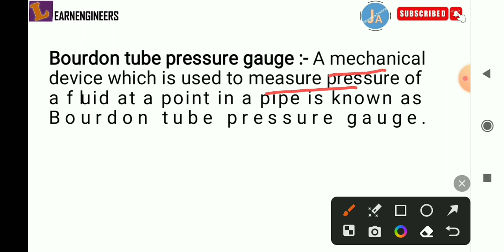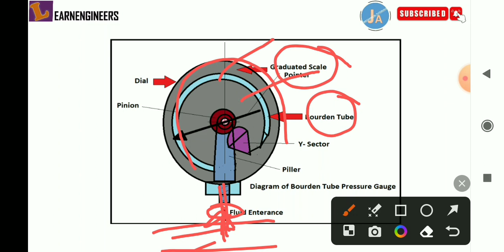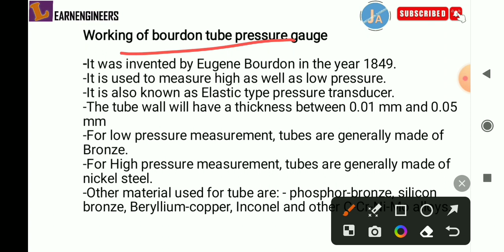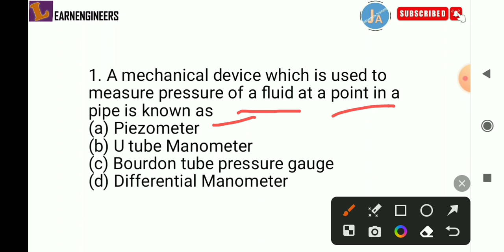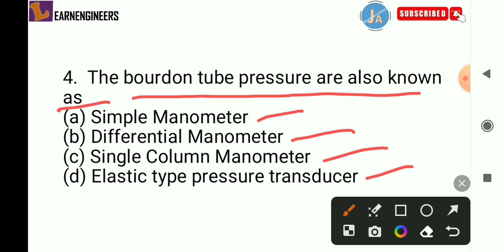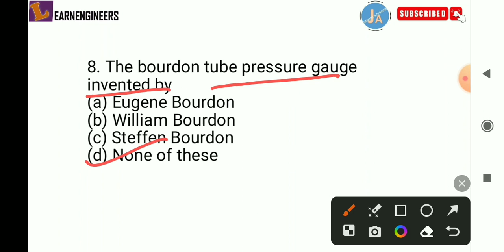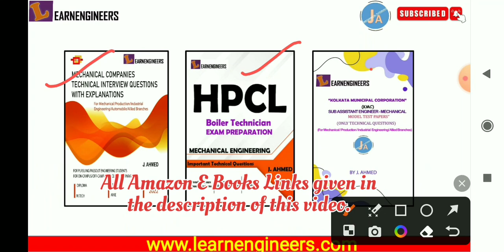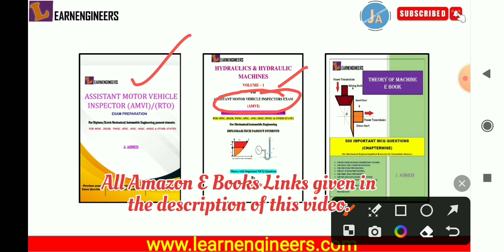LECTURE ON BOURDON TUBE PRESSURE GAUGE FOR ASSISTANT MOTOR VEHICLE INSPECTOR EXAMS || AMVI EXAM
LECTURE ON BOURDON TUBE PRESSURE GAUGE FOR ASSISTANT MOTOR VEHICLE INSPECTOR EXAMS || AMVI EXAM || (@jaleesahmed9075 )
Hello Everyone !
In this video we have started preparation for ASSISTANT MOTOR VEHICLE INSPECTOR EXAM PREPARATION and other governement exams preparation for Mechanical and allied branches Engineering Students. In this Video lecture We have started Hydraulics and Hydraulics Machinery (Fluid Mechanics) subject for the  AMVI Exam Preparation .
In this lecture we have covered topic " BOURDON TUBE PRESSURE GAUGE" from Pressure and its Measurement From Fluid Mechanics or Hydraulics" with MCQ questions.

Q1. Define Bourden Tube Pressure Gauge?
Q2. What is the Constructional part of the Bourden Tube Pressure Gauge?
Q3. What is the working of the Bourden Tube Pressure Gauge?
Q4. How to measure fluid pressure by Bourden Tube Pressure Gauge?
Q5. MCQ questions on Bourden Tube Pressure Gauge?